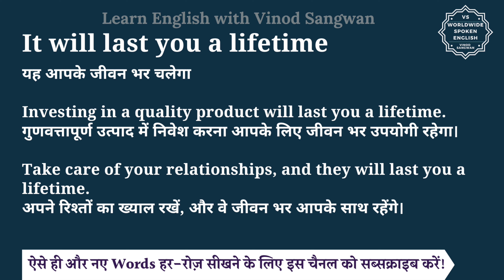It will last you a lifetime meaning in Hindi | It will last you a lifetime ka matlab kya hota hai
इस वीडियो में आप It will last you a lifetime का हिंदी में मतलब समझेंगे और साथ में It will last you a lifetime का pronunciation भी सीखेंगें यानि की आप It will last you a lifetime के अर्थ के साथ साथ ये भी सीखेंगें की It will last you a lifetime को कैसे बोले या It will last you a lifetime को बोलने का सही तरीका क्या है |

तो बस एक मिनट में सीखिए It will last you a lifetime को|
Let’s learn Hindi Meaning of It will last you a lifetime in detail.

It will last you a lifetime का हिंदी में अर्थ होता है
यह आपके जीवन भर चलेगा

Investing in a quality product will last you a lifetime.
गुणवत्तापूर्ण उत्पाद में निवेश करना आपके लिए जीवन भर उपयोगी रहेगा।

Take care of your relationships, and they will last you a lifetime.
अपने रिश्तों का ख्याल रखें, और वे जीवन भर आपके साथ रहेंगे।

It will last you a lifetime को इन उदाहरणों से और अच्छे से समझ सकते हैं